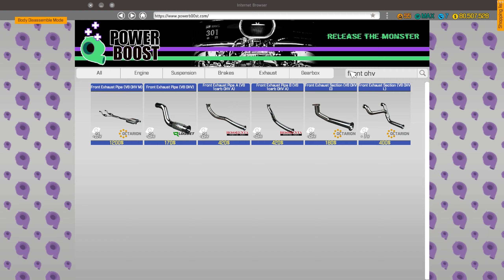1970 Dodge Charger Restoration - Car Mechanic Simulator 2018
Mod creator: DodgeCharger